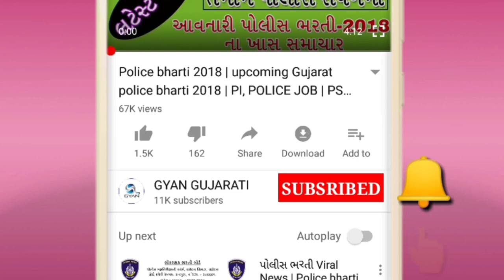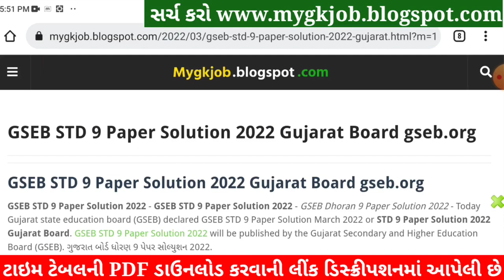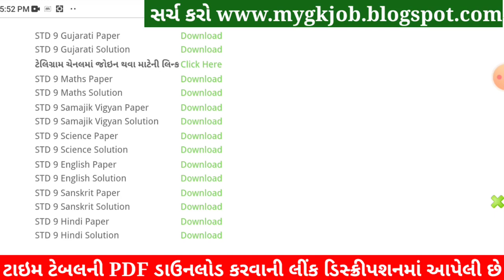STD 9 Science Paper Solution 2022 April, Dhoran 9 Science Paper Solution 2022 STD 9 Varshik Pariksha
Dhoran 9 Social Science Paper Solution 2022